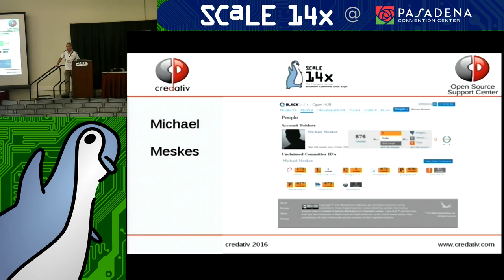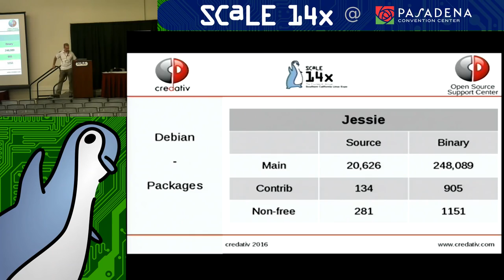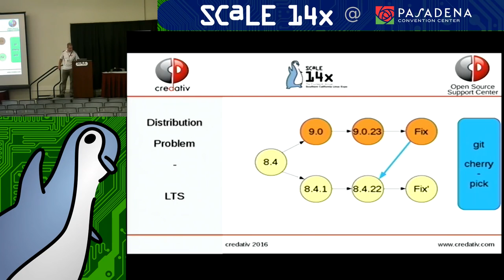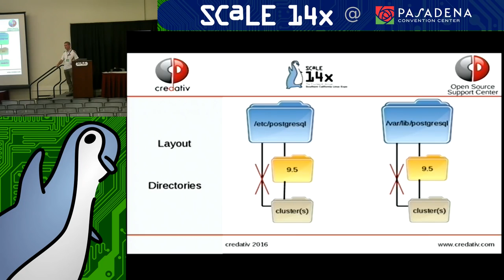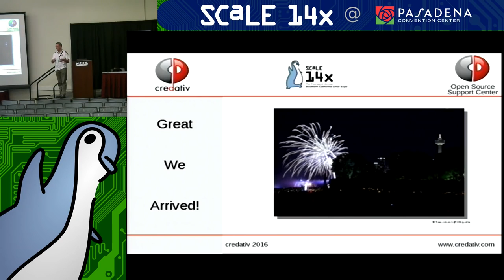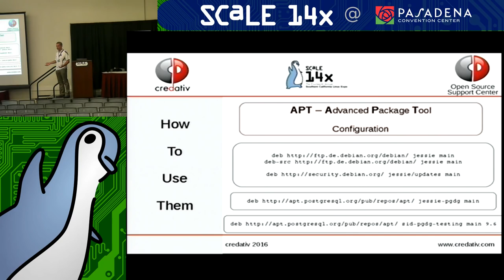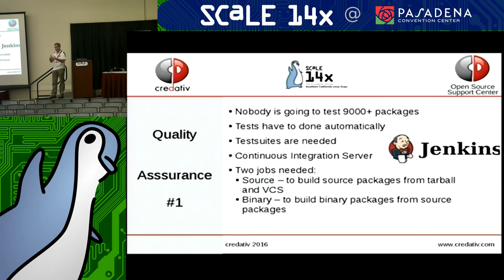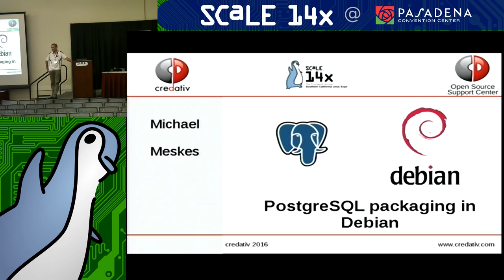PostgreSQL packaging in Debian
Talk by Michael Meskes

There are quite a few specialities in the way Debian packages PostgreSQL. This presentation is going to explain why it was done how. This includes the standard packages, but also the 9000+ package archive at apt.postgresql.org. Finally special needs and solutions are shown for Debian Long Term Support.